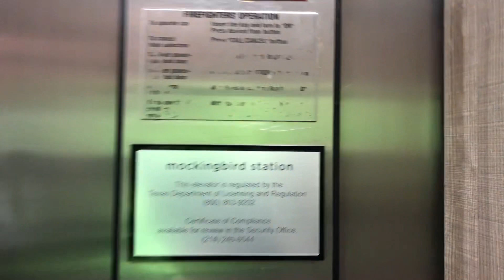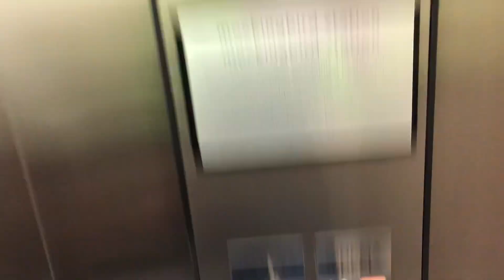2000 Otis Hydraulic Elevators (2/2) | Mockingbird Station | Dallas, TX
These are located near Dallas Grilled Cheese Co.

Manufacturer - Otis
Model - Hydraulic
Door Type - Center Opening
Buttons - Series 1
Floors Served - 4 (P2-P1, L1-L2)